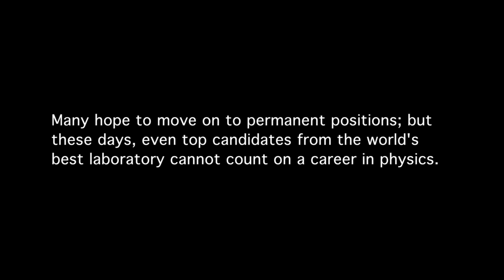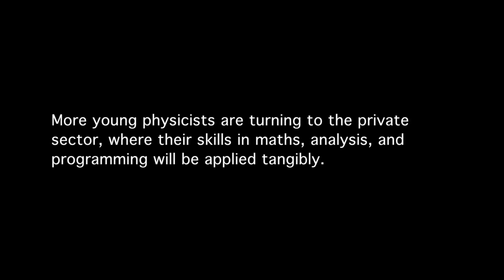CERN People: The Shrinking Field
You'd be forgiven for thinking that young physicists working at the most prestigious science laboratory in the world wouldn’t have to worry about their careers, particularly after all the fuss around the Higgs Boson – but you'd be wrong. There are very few jobs available in particle physics, thanks to funding cuts for research around the world, and thousands of PhD students and post-doctoral researchers at CERN are looking for jobs at the same time. Although they all could get jobs at banks, in consulting, or in private industry that would pay much more than what they make now, most want to stay in research – and worry that they may not have that option.

"CERN People" is a new series of short films that goes behind the headlines of some of the biggest physics breakthroughs of our time, introducing the public to a handful of engaging young scientists at the world’s largest research center – home to the Large Hadron Collider and birthplace of the worldwide web!

We have been filming during the most exciting years for particle physics in a generation. Our aim is to give the general public, who have a broad sense of what CERN is, a more personal sense of who particle physicists are and what they actually do.

We have had great access to three CERN experiments: ALPHA, CMS, and some of ATLAS. We were there when the Higgs results were coming together, and when a groundbreaking anti-matter paper was accepted for publication. We captured the emotion of these moments in real time -- and such moments in physics are rare. They get headlines and public attention for a few days; our aim is to hold onto it and make the public want to know more, with a series of intimate, intelligent short films that open the door onto the real work of experimental particle physics.

Our focus is primarily on younger physicists -- not the people who speak to the cameras when big news is announced, but the ones staying up all night analyzing data, preparing graphs, and tweaking the tools on which big experiment results depend. We talk to them not only about what they do, but why they do it. Perhaps none of them will win the Nobel Prize, even if their work helps others to do so. They will probably never have the first-class lifestyle of their friends who went into the private sector, where mathematical brains like theirs can make millions. And as a rule, they don't care.

About CERN People, Liz Mermin, and Crowhill Films
CERN People is directed by Liz Mermin and produced by Crow Hill Films. Liz Mermin is a London-based director from New York who directs fast-paced, character-driven documentary features telling stories about contemporary society and culture – from the personality quirks of charismatic Irish racehorses to culture clashes between Afghan and American hairdressers to the ties between Bollywood and terrorism. Her films are broadcast, released theatrically, and shown in festivals worldwide; reviewers praise their humor, sensitivity, and attention to character. As an undergraduate, Mermin was an instructor on a popular physics course called “Space Time and Motion,” which was of some help in making this series (as was her father, an emeritus professor of theoretical physics at Cornell). She runs the multimedia program at the Thomson Reuters Foundation. Crow Hill Films was founded by Aisling Ahmed in Edinburgh, Scotland, in 2009 and expanded to Galway, Ireland, in 2012.

CERN People is produced with the generous support of the Science and Technologies Facilities Council and Bord Scannán na hÉireann / Irish Film Board. The Science and Technologies Facilities Council is one of the UK’s seven publicly funded Research Councils responsible for supporting, coordinating and promoting research, innovation and skills development to drive science and technology forward for the benefit of the United Kingdom and its people. Bord Scannán na hÉireann / Irish Film Board is the national development agency for the Irish film, television and animation industry, investing in talent, creativity, and enterprise. The agency supports Irish companies by providing investment loans for the development, production and distribution of film, television and animation projects.

Visit CERN People for more!
Google+ goo.gl/MBLrs
Twitter! @CERNPeople